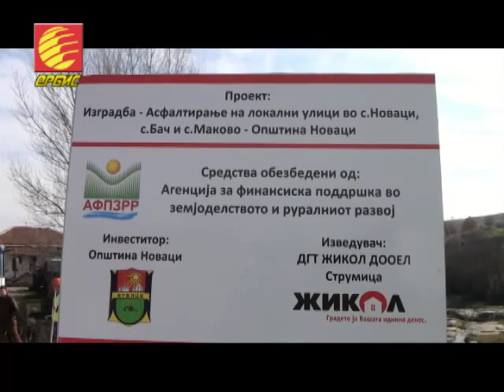TV ORBIS - NIKOGAS NE E DOCNA 08 02 2014